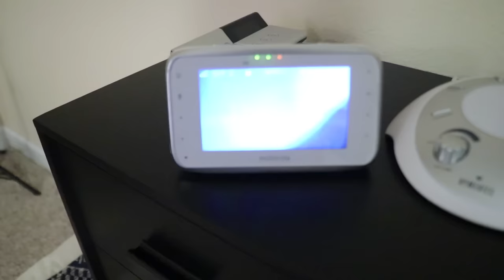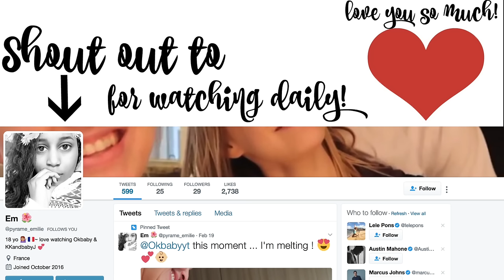MY ASIAN BABY HAS BLUE EYES!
A lot of people ask me if my kids are my siblings and when I tell them I am their father they laugh at first until they realize I'm being serious. Then I tell them I'm just kidding so they don't feel bad.

**Landon's Due Date: January 31, 2017

Personal: kerenswanson
Personal: kuhwahh